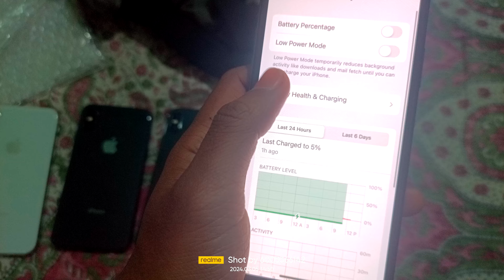iPhone x stock only 12500 all iPhone only 12500 😱😱😱 pearfectgadgets iphonex chiprice nalbari#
Instagram id

Location

Shop name pearfect gadgets
Location nalbari amyapur bamundi
Near by hajo road new sarma market

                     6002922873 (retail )